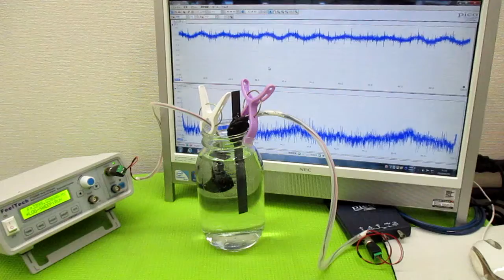メガヘルツの超音波発振制御技術 ultrasonic-labo